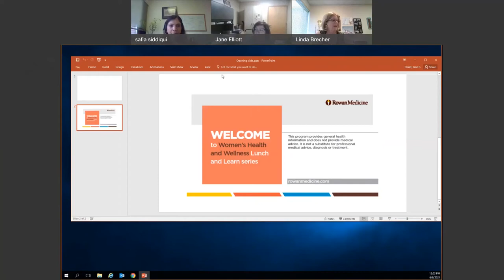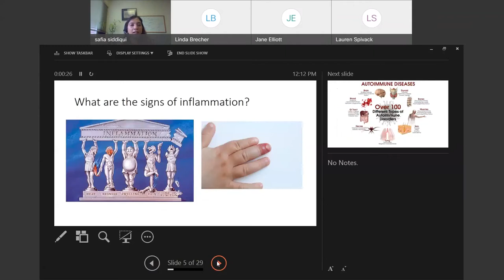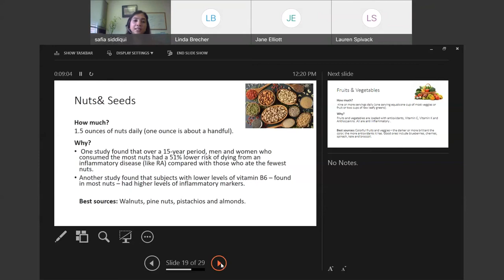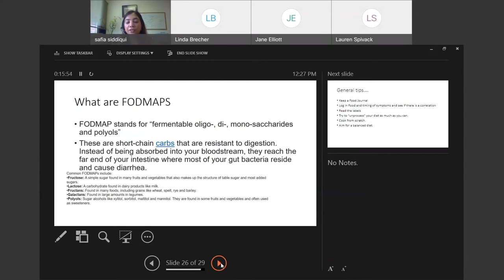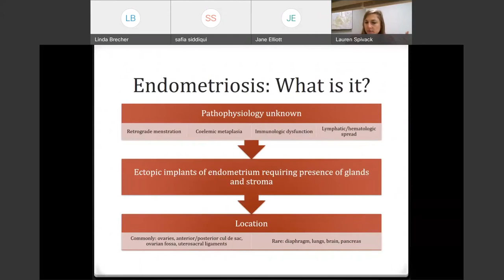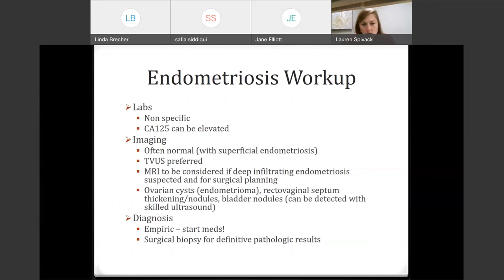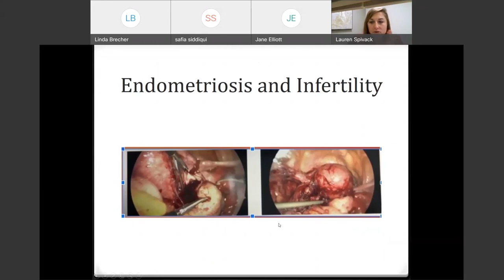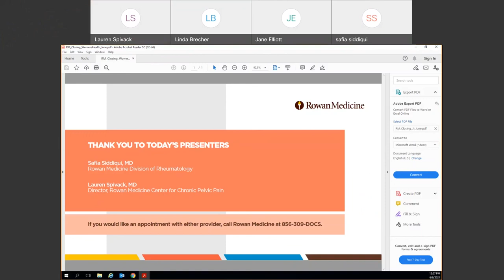Women's Health Lunch and Learn | June 9, 2021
Two half hour presentations:
How Does Diet Affect My
Inflammatory Disease?
Safia Siddiqui, MD

Rowan Medicine Division of Rheumatology

It’s Not Just a Bad Period:
 Tackling Endometriosis
Lauren Spivack, MD
Director, Rowan Medicine Center
for Chronic Pelvic Pain